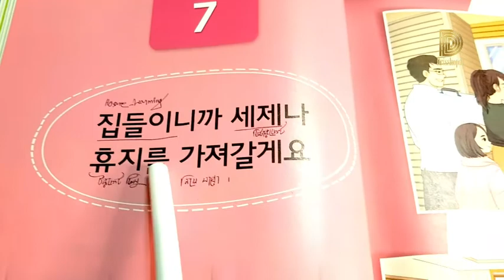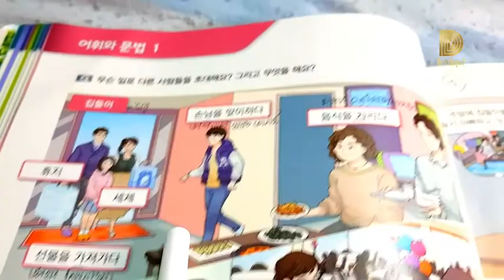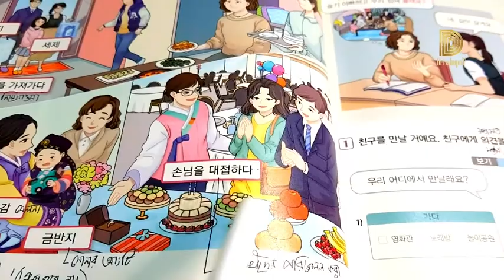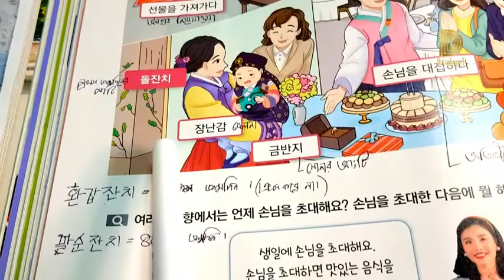Korean language | level 2 part 42 | নতুন বাড়ি অথবা সন্তানের প্রথম জন্মদিনের দাওয়াত | invitation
ক্লাসে আমরা যা শিখেছি : এই ভিডিওতে আমরা কারো বাসায় দাওয়াত দিলে কিভাবে সম্বোধন করে এবং কি কি টাইপের কথা হয় সেগুলো আমরা কোরিয়ান ভাষায় শিখব এবং এখানে নতুন বাড়ির প্রোগ্রাম দাওয়াত এবং তাদের বাচ্চার প্রথম জন্মদিন দাওয়াত রিলেটেড কথাবাত্রা গুলো বলা হয়েছে।

বিশেষ দ্রষ্টব্য : আমি কোরিয়ান ভাষার কোন শিক্ষক না। আমি কোরিয়ান ভাষার একজন ছাত্র তাই আমার ভুলগুলোকে ক্ষমা সুন্দর দৃষ্টিতে দেখবেন।
ভিডিও বানানোর উদ্দেশ্য: এই ভিডিওগুলোর বানানোর উদ্দেশ্য হচ্ছে আমি এবং আমার বন্ধুরা যাতে এই ভিডিওগুলো দেখে যেন আমরা ক্লাসের পড়া এবং কোরিয়ান ভাষা প্র্যাকটিস করতে পারি । এবং যারা ইউটিউবে কোরিয়ান ভাষা দেখে শিখতে চায় তারাও আমাদের ভিডিও দেখে কিছুটা হেল্প নিতে পারবে এইজন্য ।